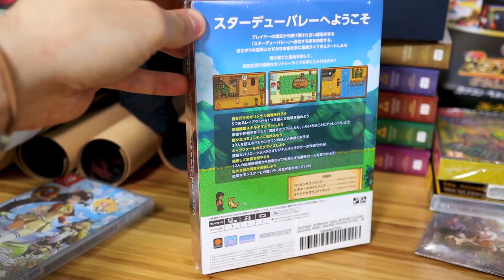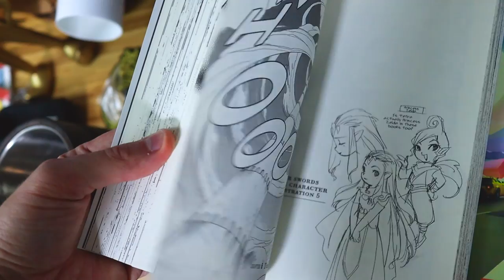Sorry this took me so long...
Sorry it took me so long to get this fan mail unboxing hectic mess of a video up, i'm REALLY bad at two parted videos! I know I said it would be like, the day after Part 1, but here we are. Weeks later. ANYWAY HERE'S PART 1